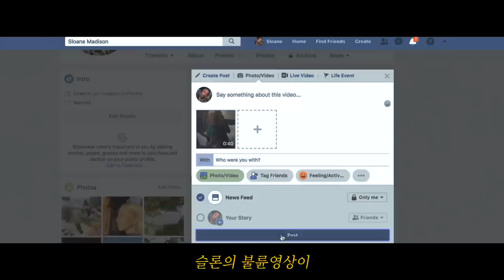날 왕따시킨 일진을 외딴 섬에서 만나면 생기는 일 (결말포함 역대급반전)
"저 X에게 뭐든지 할 수 있다고?"
어떤 환상이든 이루어지는 섬에서
'멜라니'는 일진 '슬론'을 참교육시키는데...

영화 '판타지 아일랜드'는 넷플릭스에서 시청 가능합니다.

1시간 49분 동안 도대체 반전이 몇 개인지...영상에서 확인하세요.
씨무비!